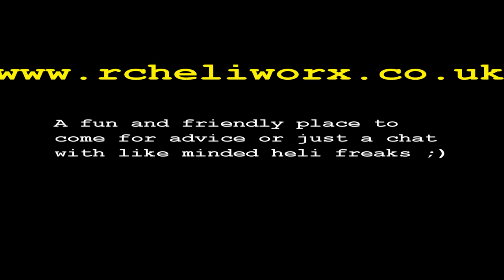Phantom 3 Pro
First outdoor hover
Camera settings dropped to 1080 just for download purposes